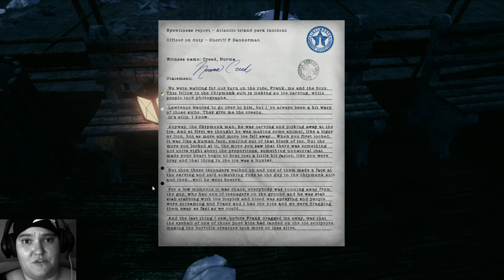Lets Grusel - The Park # 02 - Octotron